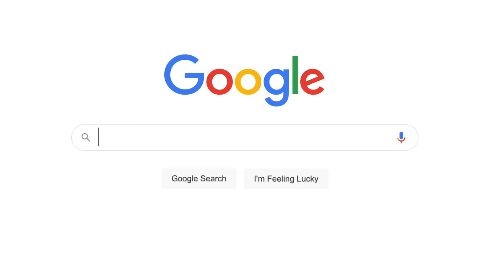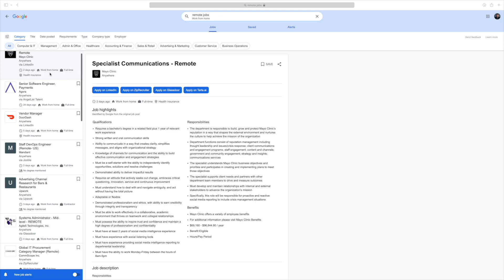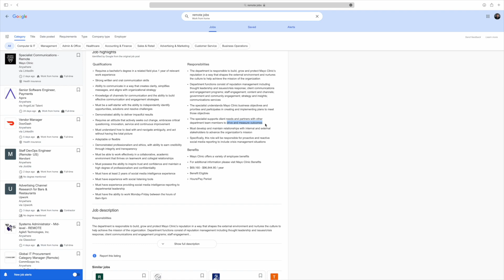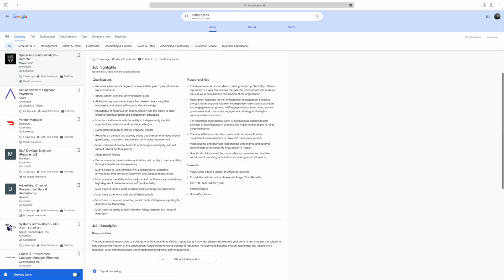Be Irresistible to a Hiring Manager with These 5 Tips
If you're looking for a job, you know that interviews are key. But standing out in a sea of candidates can be tough.

That's where these five tips come in. Watch this video and learn how to make yourself stand out in an interview – no matter what industry you're in!

00:00 Introduction
01:25 Highlight Key Points
04:08 Know Your Differentiators
05:35 Focus on Strengths
07:51 Have a Plan for the Job
09:11 Use Your Language Strategically